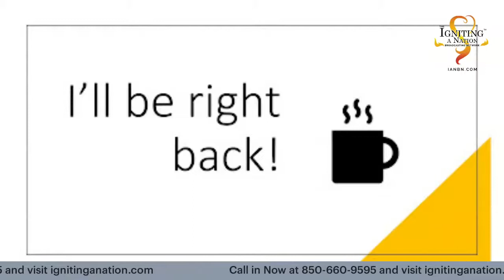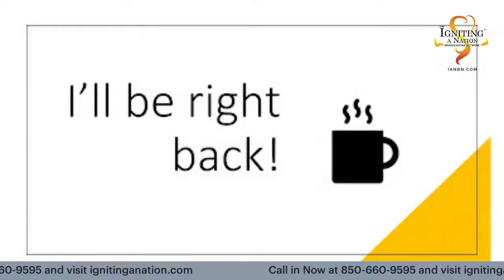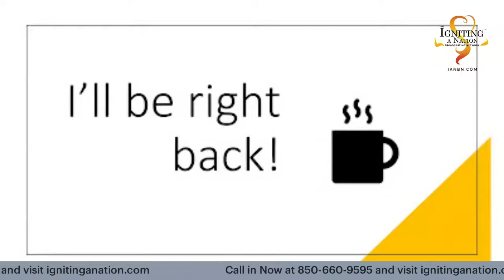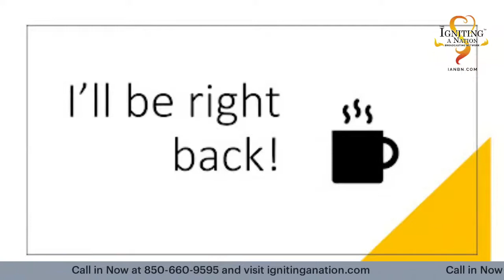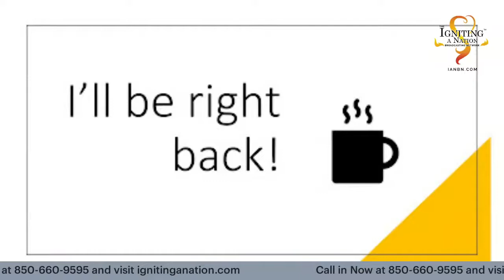Revealing the Truth - Revelation Study